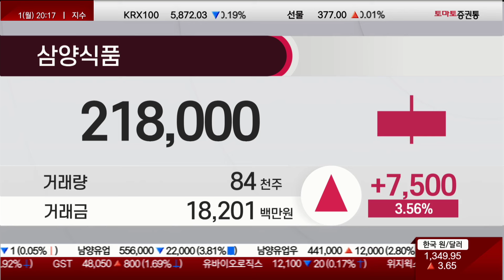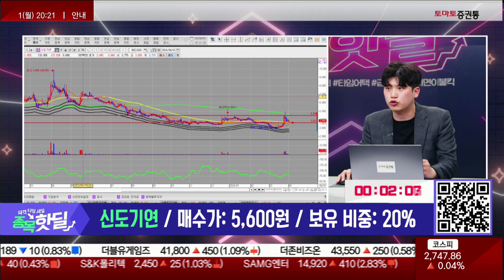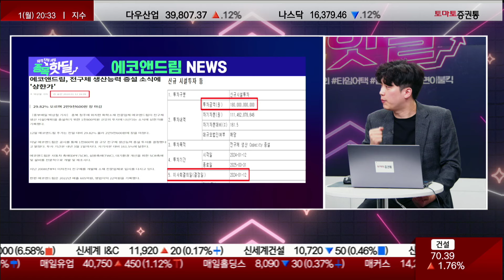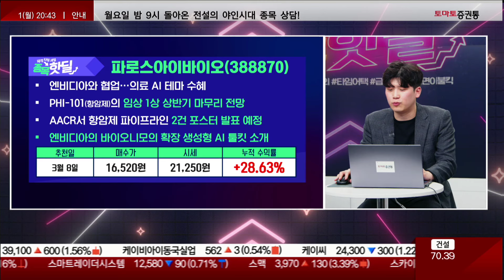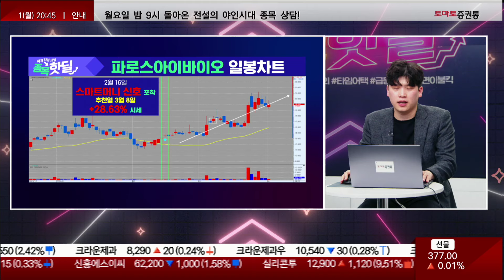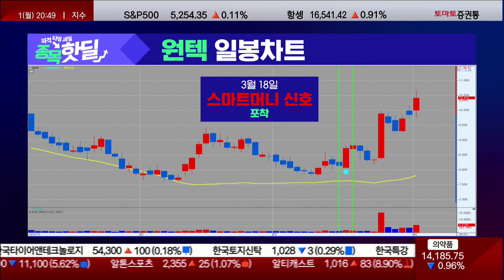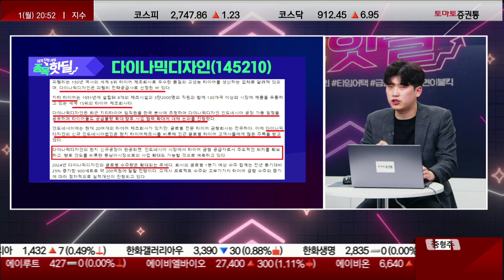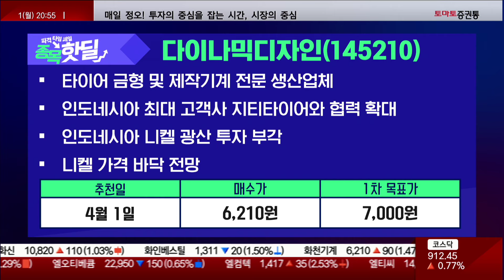반도체-2차전지 상반된 실적과 주가! 매매는 이렇게 하세요!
💥종목 핫딜💥

참여 방법은?

파격 타임세일, 종목 핫딜
▶ 타임어택 종목 Review
유라테크 / 10,000원 / 10%
우리산업홀딩스 / 5,360원 / 10%
디어유 / 42,500원 / 15%
삼양식품 / 232,500원 / 10%
신도기연 / 5,600원 / 20%

▷ 오늘 핫딜2 : 다이나믹디자인